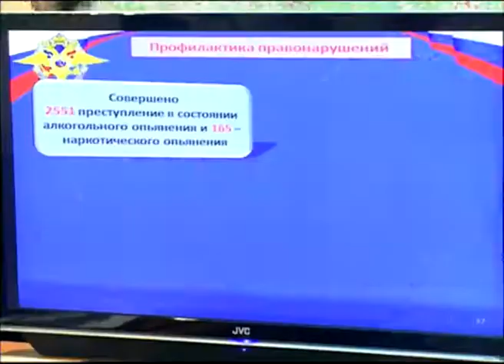Николай Трифонов: к сожалению, произошел рост убийств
О криминогенной ситуации речь шла и на пресс-конференции, которую дал руководитель областного управления полиции Николай Трифонов.